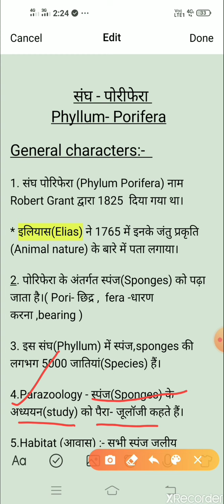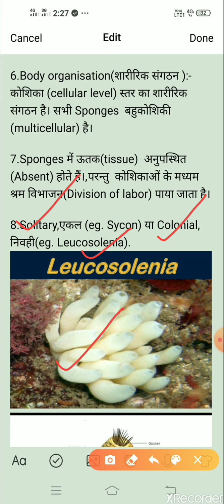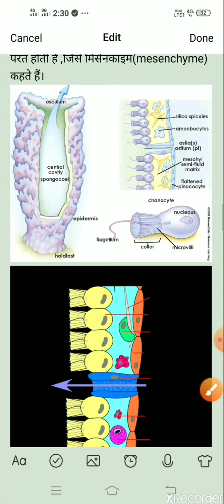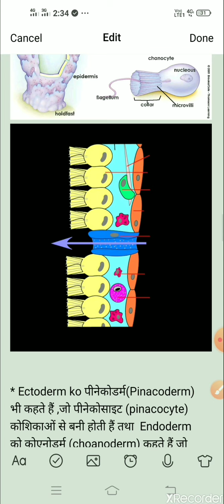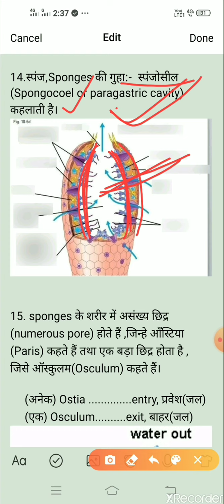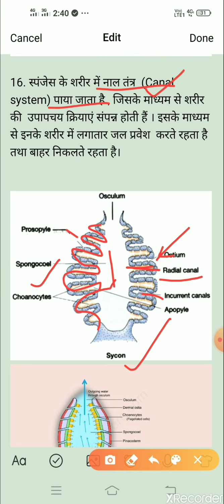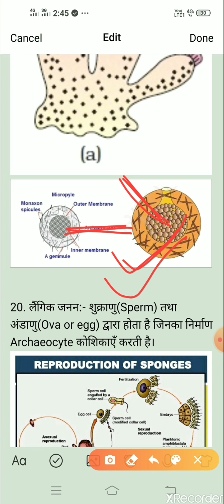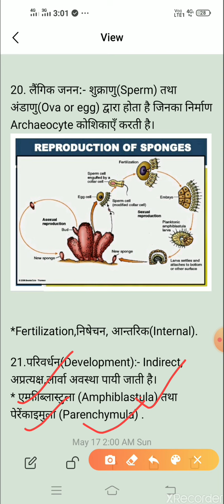Phyllum Porifera(General character), Hindi nd English medium both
Useful matter for all, board, competitive ND graduation classes.